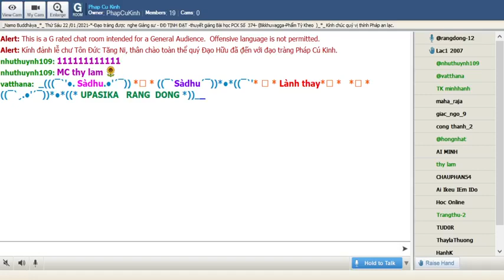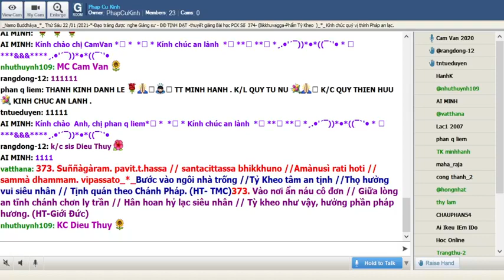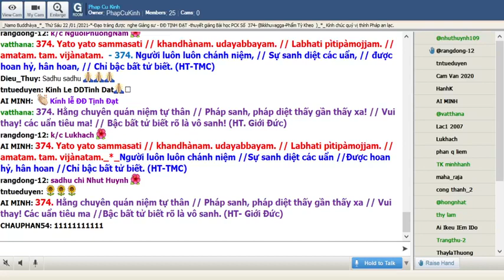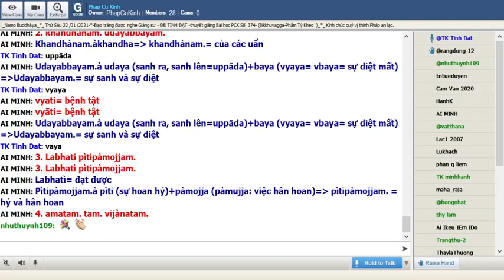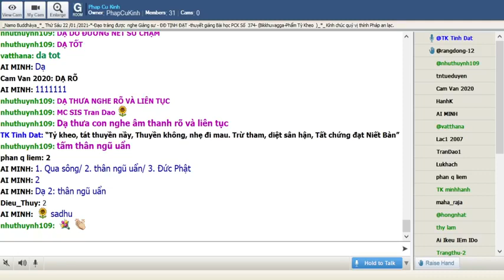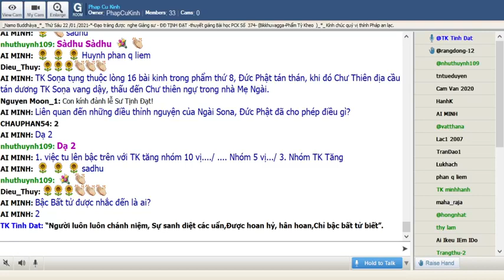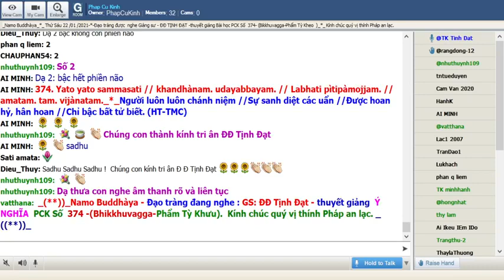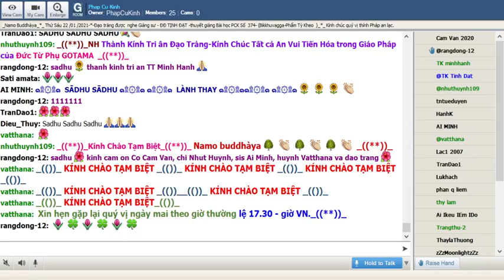22-01-2021 Room Phap Cu Kinh Thứ Sáu .ĐĐ Tịnh Đạt giảng Pháp Cú Kinh Số 374.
Phap Cu Kinh Thứ Sáu Jan 22-2021.ĐĐ Tịnh Đạt giảng từ vựng, ý nghĩa & duyên sự Pháp Cú Kinh Số 374-*-

*374.Yato yato sammàsati // khandhànam. udayabbayam. //Labhatì pìtipàmojjam. // amatam. tam. vijànatam._*_.

*374.Người luôn luôn chánh niệm,//Sự sanh diệt các uẩn, //được hoan hỷ, hân hoan,//Chỉ bậc bất tử biết. (HT-TMC)

*374.Hằng chuyên quán niệm tự thân //Pháp sanh, pháp diệt thấy gần thấy xa! //Vui thay! các uẩn tiêu ma! //Bậc bất tử biết rõ là vô sanh! ( HT-Giới Ðức)

*374. bất cứ khi nào vị ấy nắm bắt sự được sự sanh diệt của các uẩn, vị ấy đạt được hỷ và hân hoan , đối với các vị biết rõ là sự bất tử

1. Yato yato sammàsati
Yato yato = khi nào , bất cứ khi nào
sammàsati=( sammà= chơn chánh +sati = niệm , hiểu thấu đáo, nắm bắt  )

2. khandhànam. udayabbayam.
khandhànam. =(khandha) của các uẩn
udayabbayam. =(udaya= sanh ra +baya= sự diệt mất ) sự sanh và sự diệt

= 1.&2. bất cứ khi nào vị ấy nắm bắt sự được sự sanh diệt của các uẩn

3. Labhatì pìtipàmojjam.
Labhatì =( Labhati ) đạt được
pìtipàmojjam.=( pìti= sự hoan hỷ +pàmojja= việc hân hoan ) hoan hỷ và hân hoan

4. amatam. tam. vijànatam.
amatam.=( a= không + mata= đã chết ) bất tử , không chết
tam.= ( ta ) điều ấy
vijànatam.=(vi= rõ , chi tiết +jànatam.= của các vị ) điều ấy các vị biết rõ

= 4. đối với các vị biết rõ là sự bất tử